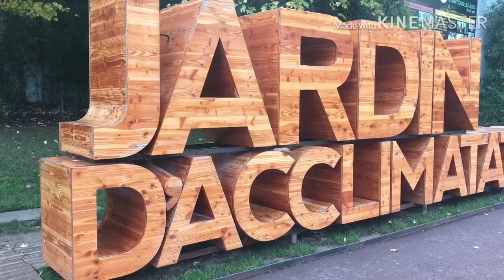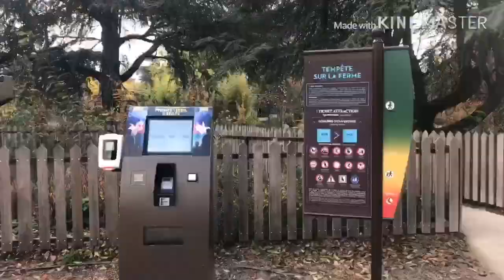WELCOME TO PARIS'S JARDIN D'ACCLIMATATION || VLOG 11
In Paris, discover the new Jardin d'Acclimatation completely renovated in 2018, with its 41 attractions - its four fabulous roller coasters - its activities for the smallest as for the biggest and its 18 hectares of walks!

Do not hesitate to meet her 400 animals who live in the park!

Taken 08.11.19